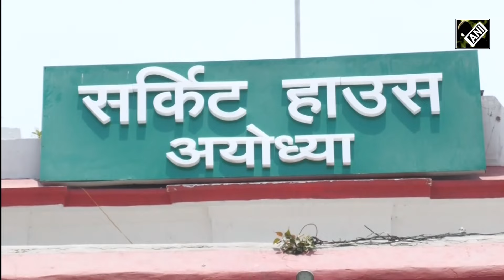Kerala Governor Ram Mandir Visit | Kerala Governor Arif Khan Visits Ram Temple, Bows Before Deity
Kerala Governor Arif Mohammad Khan visited the Ram temple here on Wednesday and bowed before the deity. Kerala Raj Bhawan, in a post on X, said the governor visited the Ram Temple and had a darshan. "I came to Ayodhya twice in January. The feeling at that time is the same even today. I have come to Ayodhya many times. It is not just a matter of happiness for us, instead it is a matter of pride, that coming to Ayodhya and worshipping Shriram," the governor told reporters.